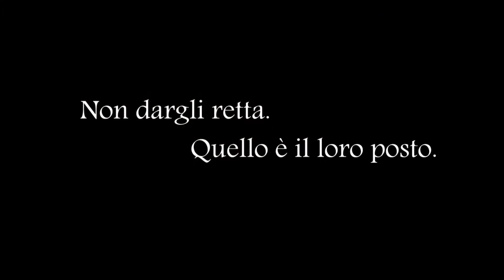Tg Itaglia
Il dramma postmoderno del giornalismo odierno.
Ovvero un qualunque telegiornale italiano di oggi, condito però con carne di manzo e tortillas.

SOGGETTO & REGIA:
Davide Lionetti, Gabriele Dominutti, Vincenzo Di Francesco

Starring:
Vincenzo Di Francesco (Alberto Zuppa)
Davide Lionetti (Luigi Benvtrovato)
Gabriele Dominutti (Giordano Senape)
Alessandro Cherici (Ragazzo Intervista)
Marco Colonna (Proprietario TV)

Un ringraziamento enorme per la collaborazione a Francesco, Andrea, Silvia, Sara, Laura, Elisa, Roberta, Angelina Jolie e Brad Pitt.

[Video realizzato per un esame universitario - Scienze e Tecnologie Multimediali, Università di Udine]